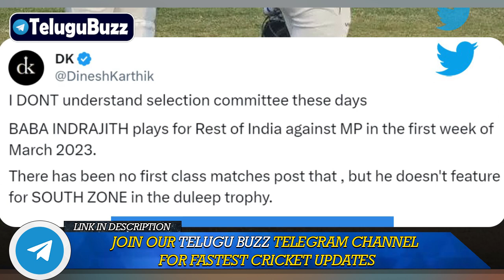Dinesh Karthik Trolls Selectors | Netizens Trolls Dinesh Karthik | Telugu Buzz